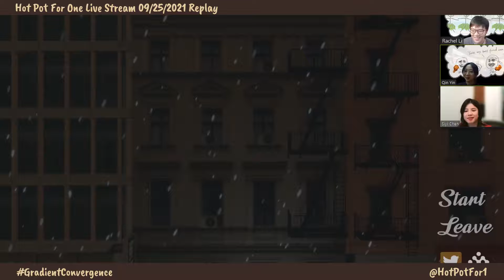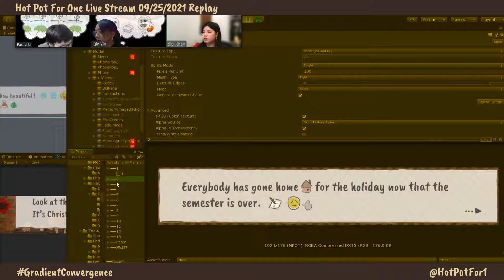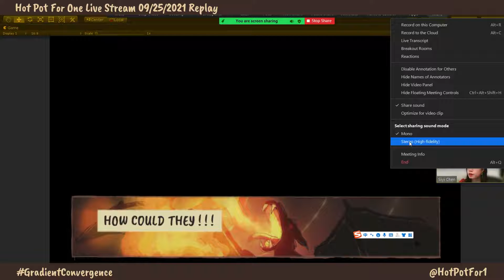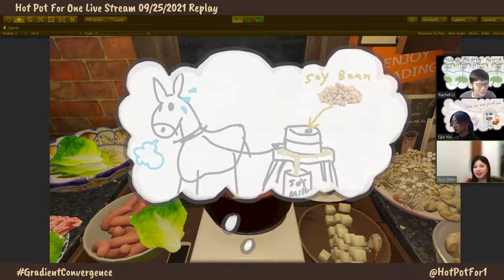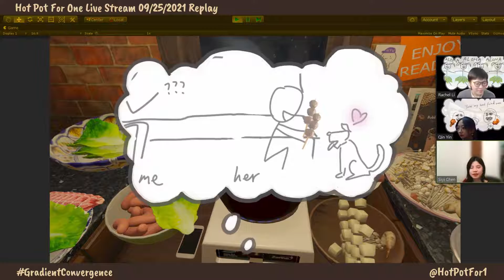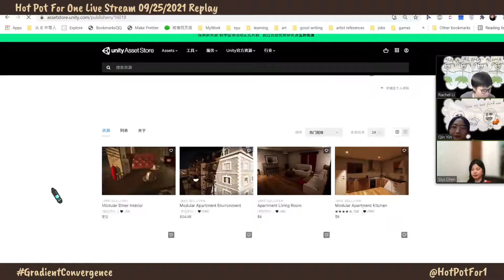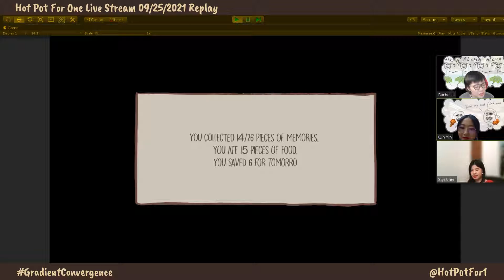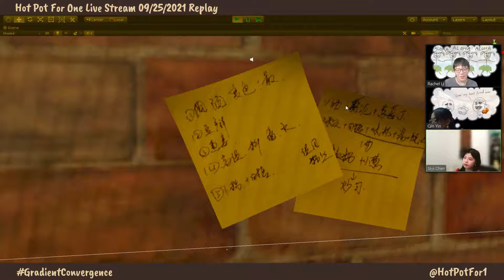Hot Pot For One Livestream 09/25/2021 - Watch the devs play